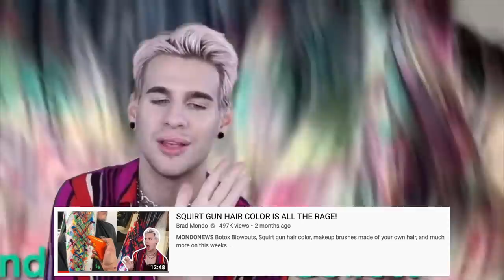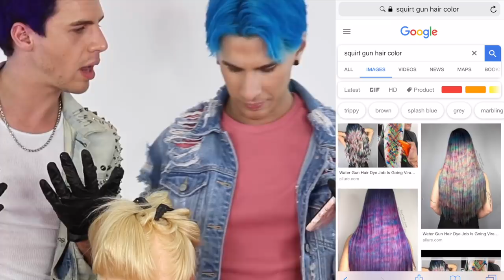I TRIED SQUIRT GUN HAIR COLOR WITH MY TWIN!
Hi Beautiful! Messssyyyy is one word to describe todays video. We tried to do squirt gun hair color and it definitely turned out to be more difficult than I thought it would be. Don't come for me.